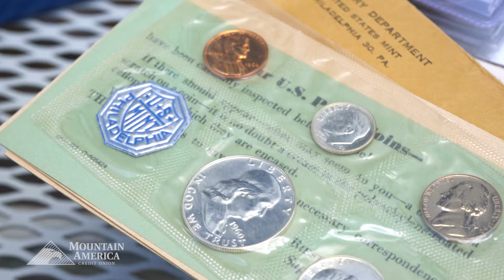Making “Cents” of a Home Refinance | Member Story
Meet JR—a very interesting coin collector who recently refinanced his mortgage. See why it was so important that he was able to complete most of this process right from the comfort of his own living room.